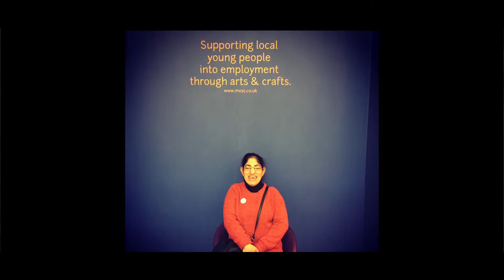Employee Volunteer Team of the Year | Merton Partnership Volunteer Awards 2019